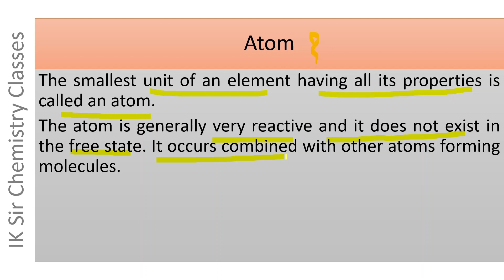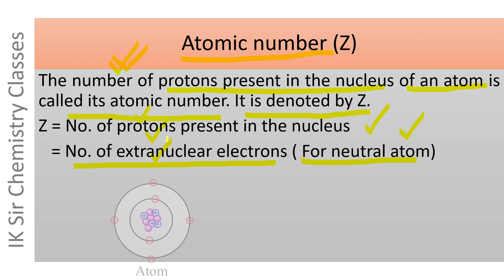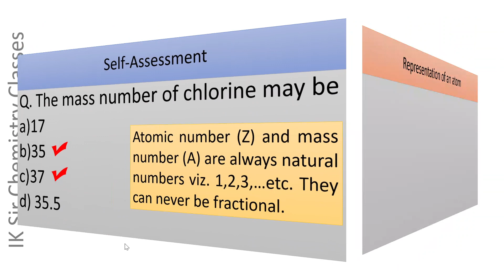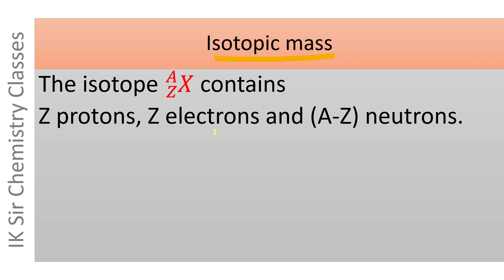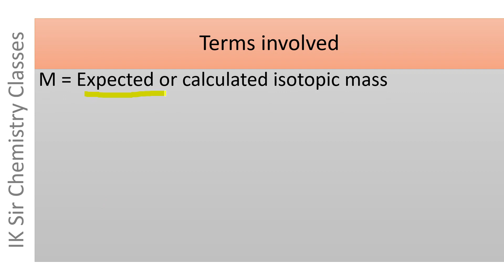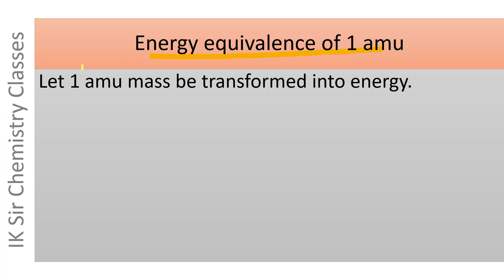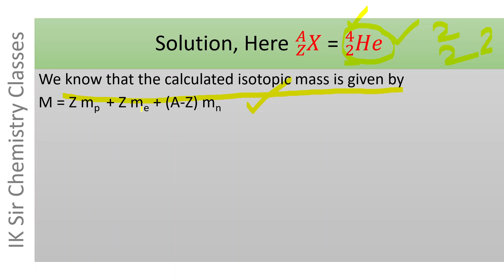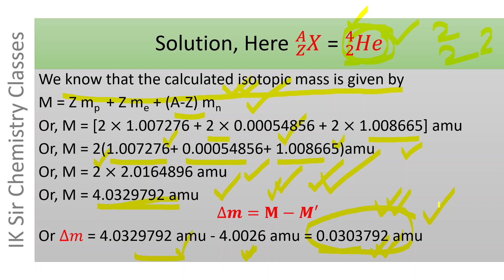Nuclear Chemistry Lecture -1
Atomic number, Mass number, Representation of an isotope, Calculated isotopic mass, Observed isotopic mass, Mass defect, Transformation of mass into energy,  Energy equivalence of 1 amu.